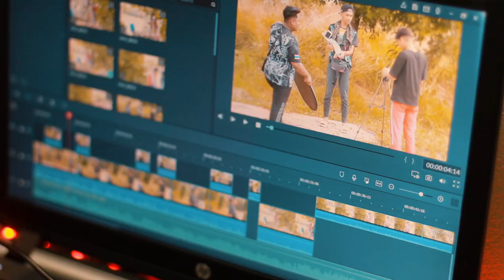Dugaan Youtuber Baharu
Dugaan seorng content creator yg baru berkecimpun dalam bidang Youtube..Hidup tidak semudah membolak balikkan telapak tangan tapi ingat‼️Dengan tangan kita semua boleh membolak balikkan dunia👍Tiada yg mustahil..semoga apa yang kita usahakan akan mendapat kemanisannya nanti..Insyaallah..

Maaf atas kekurangan video ini...jika ada yg perlu diubah atau diperbaiki harap dikomen ye😊Insyaallah kite akan tingkatkan kualiti video next time...Terima kasih yang mana support dlm menghasilkan video ini. please share,comment and like ..Dont forget to subscribe this channel thank you...
SUPPORT 10k Subscriberr

Ada cadangan video boleh komen gais..thankyouu